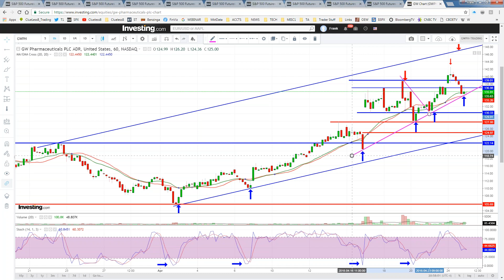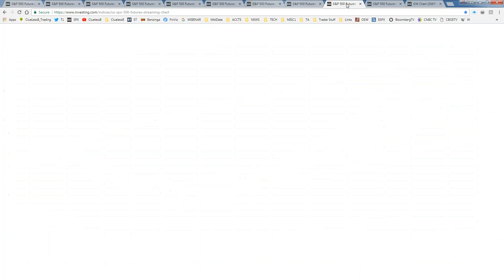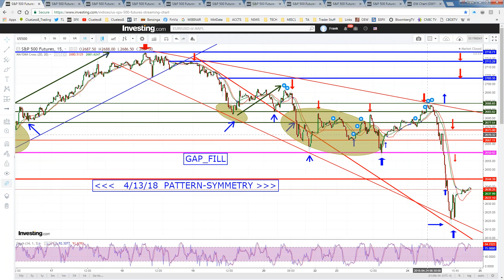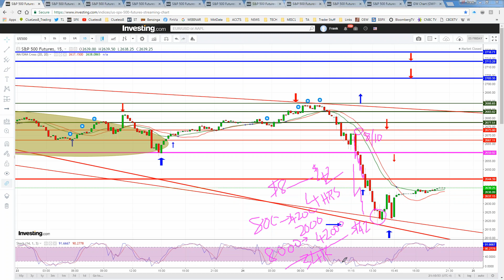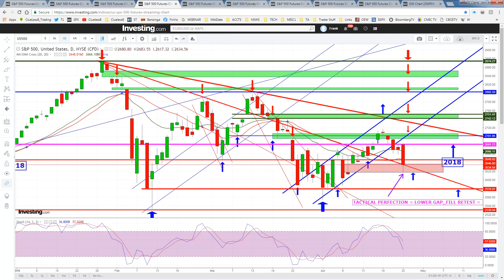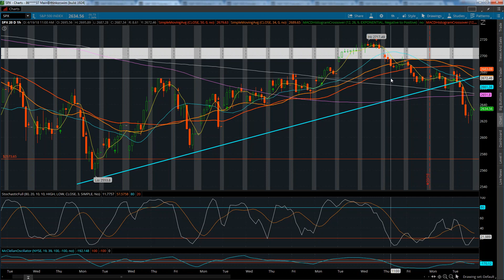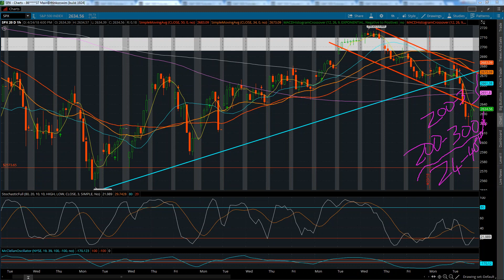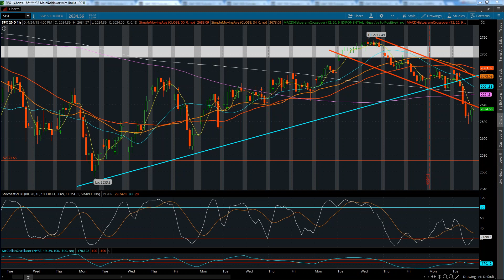FREE WEBINAR : THE ULTIMATE TRADING TRAINING/COACHING VIDEO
MANDATORY VIEWING BY ALL MEMBERS /TRADERS/INVESTORS : BEHAVIORAL & TACTICAL TRADING STRATEGIES /CHARTS/ALERTS

TACTICAL NOT EMOTIONAL TRADING = PROFITS$